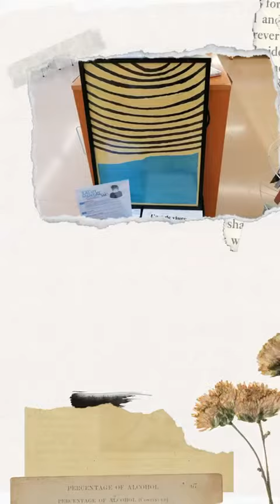Aparadors culturals "L'art de viure" a les Biblioteques del Bages-Moianès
Durant el passat mes d’octubre, diverses biblioteques de la zona del Bages-Moianès van muntar uns aparadors culturals per celebrar el Dia Mundial de la Salut Mental amb la col·laboració de l´Associació Art de viure d´AMPANS i l’artista vilomarenca Olga Mampel, els vau veure?
Aquí us en deixem un resum de tots ells perquè veieu la fantàstica feina que van fer tots els artistes!!
A la Biblioteca del Casino vam tenir els quadres del Manolo Aparicio, el Miquel Angel Juan i la Rosa Pardo. Gràcies!